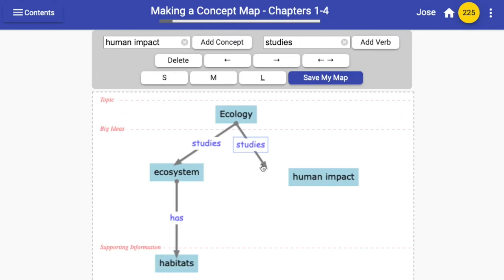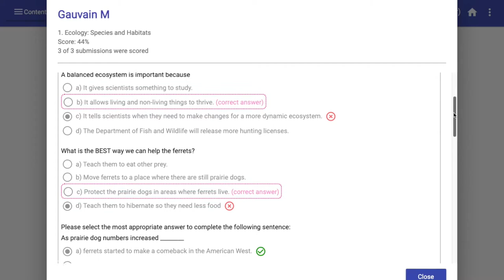EDGamesExpo21. "eBRAVO Reader" by CU Boulder's Institute of Cognitive Science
In eBRAVO, middle school and high school students learn reading strategies for understanding complex informational texts. Reading instruction occurs as students learn about a science topic that forms part of their secondary curriculum.

Developed by the Institute of Cognitive Science at the University of Colorado Boulder through a U.S. Department of Education IES grant.

educators, parents, and students can register at no-cost. eBRAVO can be accessed on Chromebooks, PCs, Macs, or tablets with an up-to-date web browser.